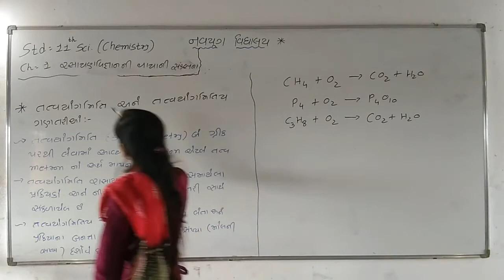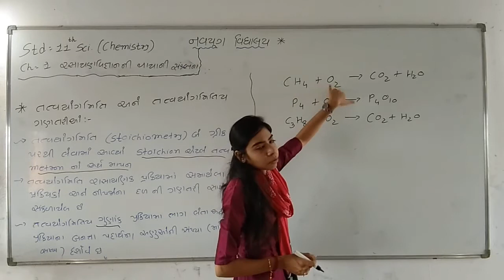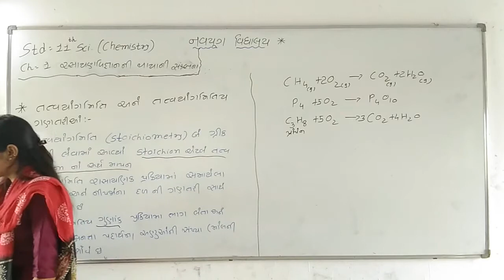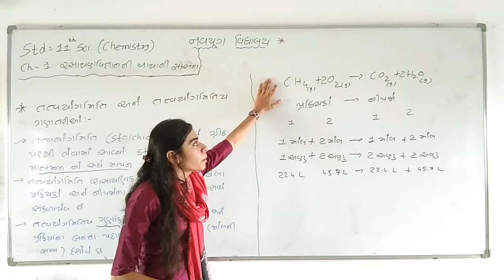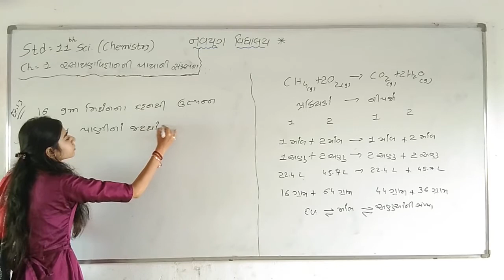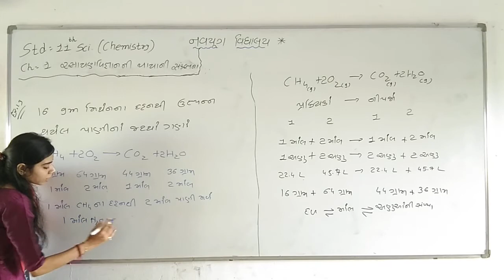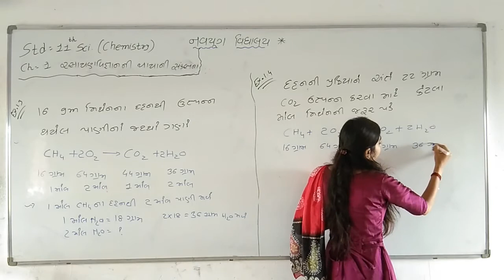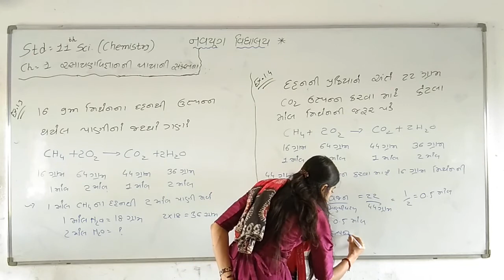ધોરણ - 11(વિ.પ્ર) વિષય - રસાયણ વિજ્ઞાન પ્રકરણ - 1